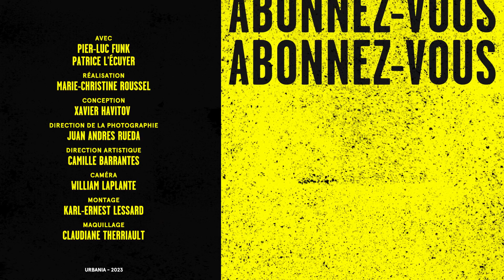Pier-Luc Funk et Patrice L'Écuyer | Courrier recommandé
Le comédien Pier-Luc Funk et l'animateur Patrice L'Écuyer s'assoient ensemble pour discuter de leur ressemblance, oui, mais aussi de leur réputation, la pression de ne pas décevoir, leur relation avec le travail et leur authenticité.